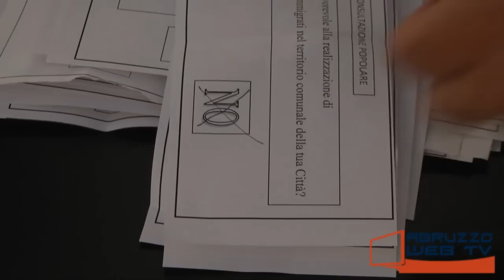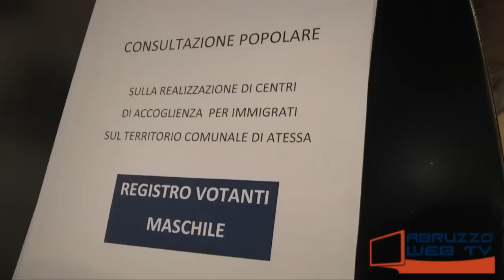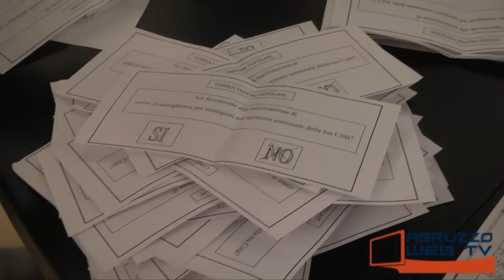Vittoria schiacciante dei No al Referendum indetto dal Comitato Spontaneo contro l'arrivo degli immi